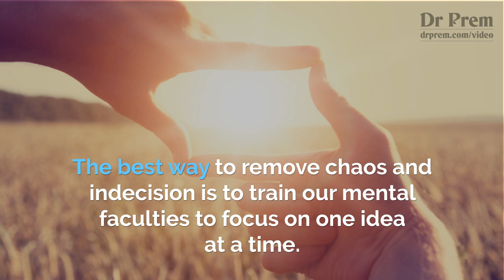The idea to help carve your niche | Carve Your Life In One Minute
‘Take up one idea. Make that one idea your life – think of it, the dream of it, and live on that idea. Let the brain, muscles, nerves, every part of your body, be full of that idea, and just leave every other idea alone. This is the way to success’― Swami Vivekananda. This video is a short part from that book Carve Your Life by Dr. Prem Jagyasi.

Carve Your Life narrates Dr Prem’s signature Carvism principles, his detailed description of ‘Self-Carving Qualities’, ways to ‘Shape Your Mind’, and the process to ‘Find Your Passion’. According to the author, our lives are nowadays choked by unnecessary accumulations, because of which we are unable to ‘uncover’ the true purpose of our life; once we do this, we will enjoy a quality life to the fullest. Hence, carving out a lean life is the only way forward.